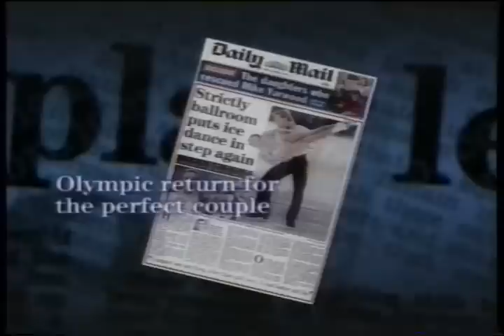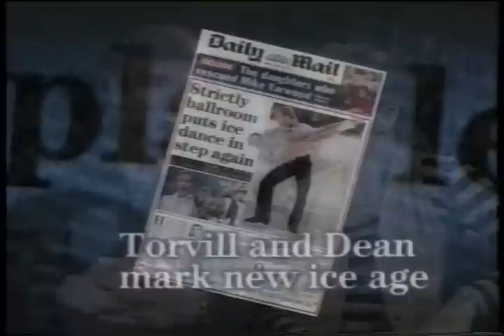Torvill & Dean (GBR) - 1994 Europeans, Ice Dancing, Original Dance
Copenhagen, DENMARK - 1994 European Figure Skating Championships, Ice Dancing, Original Dance - First, an introduction to the Ice Dancing Event with an interview with Jayne Torvill and Christopher Dean of Great Britain, followed by their Original Dance, where they placed 1st.  That, with their 2nd Placement (tie with Grishuk & Platov of Russia) in the Compulsory Dances, would move them up to 1st Place going into the Free Dance.